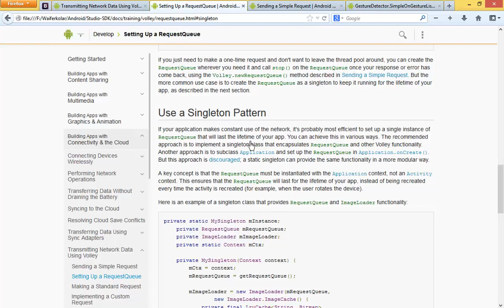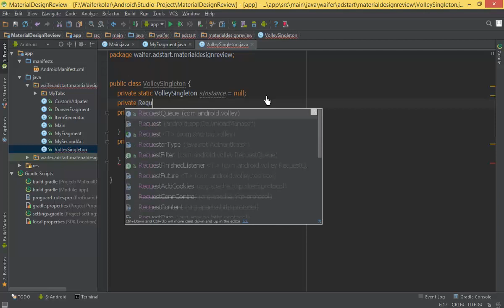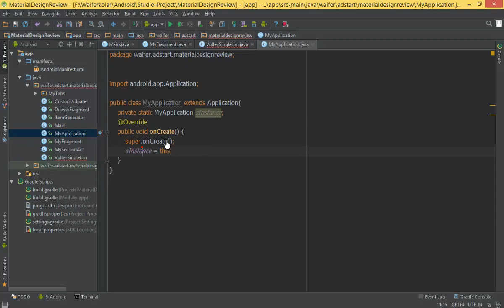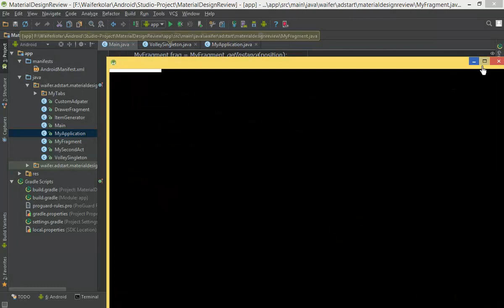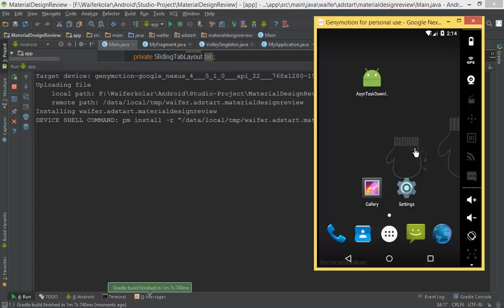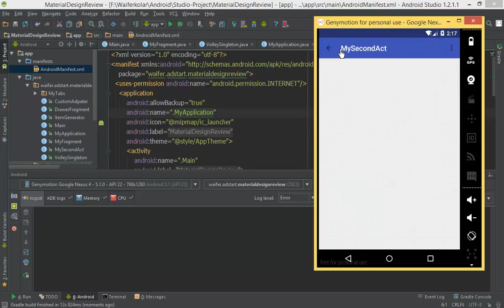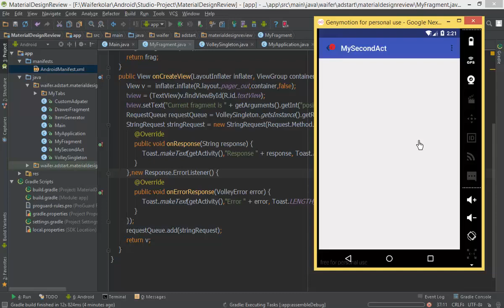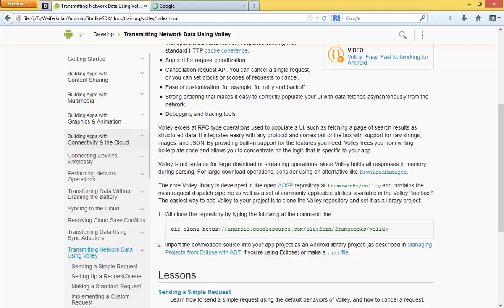220 Volley Lib 2